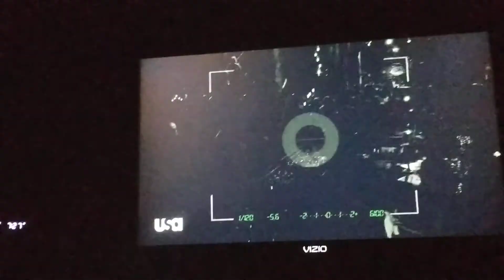NCIS: Los Angeles- Crimeleon Clip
It's about 2 guys who got shot by a man with a Russian accent. I'm not sure he is gonna back out of the deal. Dear God!